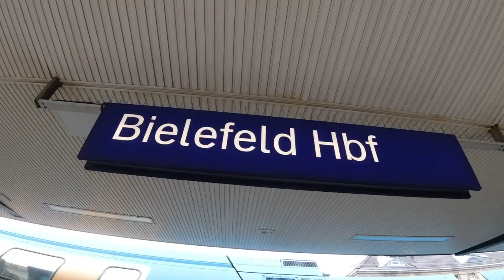OVERNIGHTER in SCHUTZHÜTTE bei BIELEFELD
Tourday TV und ich haben einen OVERNIGHTER in einer SCHUTZHÜTTE bei BIELEFELD gemacht.